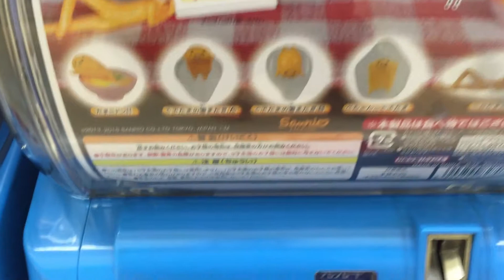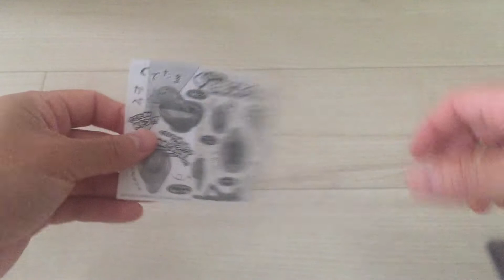Gudetama Daily Life Toy Capsule ぐでたま日常コレクションがちゃがちゃ！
Today we check out Gudetama Daily Life Collection Toy Capsule. Gudetama is a very famous toy character in Japan that represents an egg yolk. We love eating eggs and this cute mascot!

  今日ぐでたま日常コレクションがちゃがちゃです！！うまい！もっと見たい方はこのチャンネルを登録してコメントも残してね☆　ありがとう！